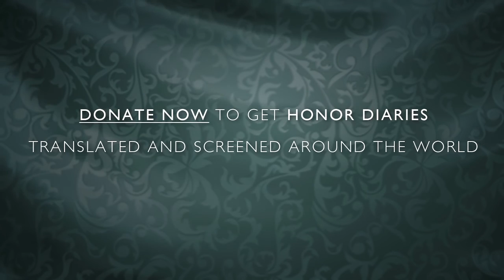Muslim women issues Honor Diaries exclusive extended clip